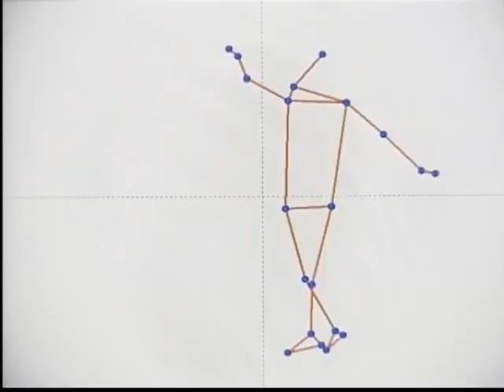BEGIN Japanology - Nihon Buyo